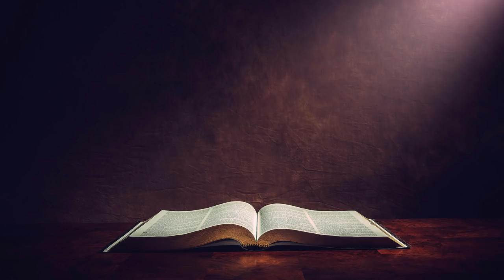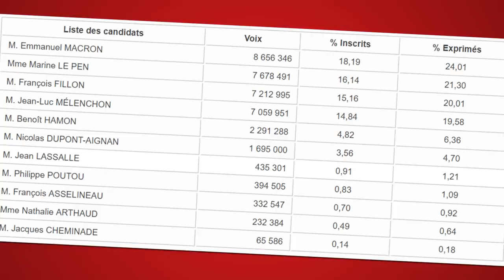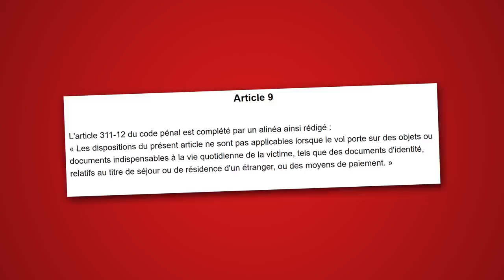Top 5 des lois débiles encore en vigueur en France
Petite liste des lois un peu débiles encore appliquées en France aujourd'hui !